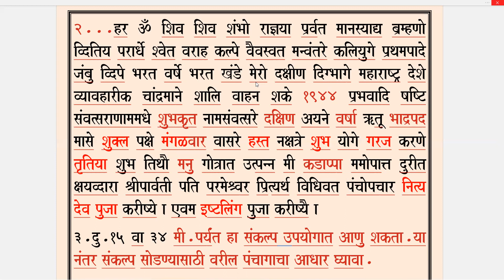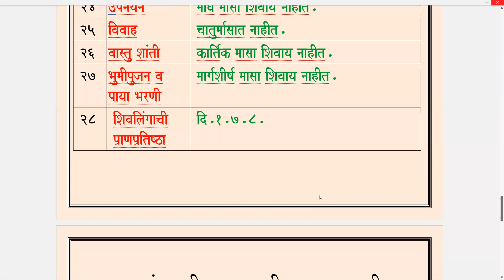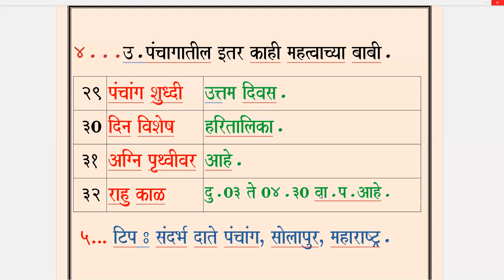Panchang Udyache / Tuesday /30.08.2022.